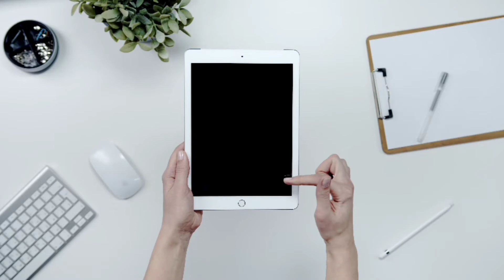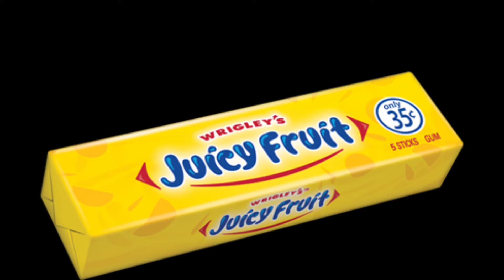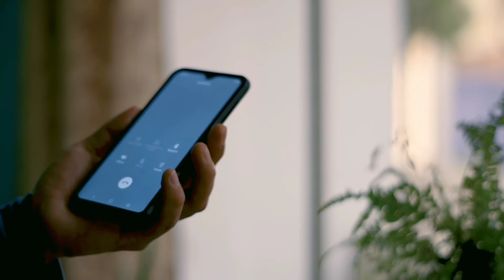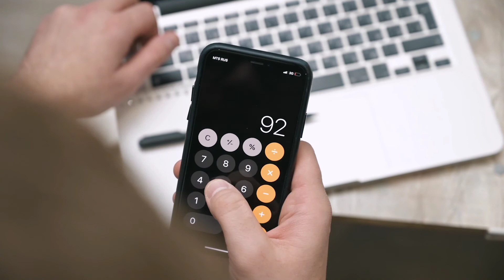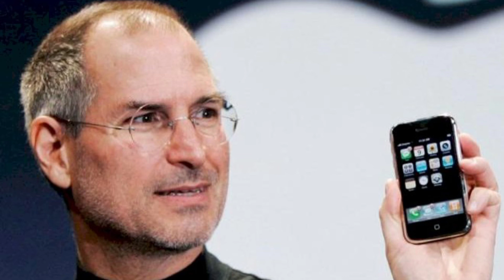Technical Facts 1 || Fact In Hindi || Fact Tree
Technical Facts || Fact In Hindi || Fact Tree